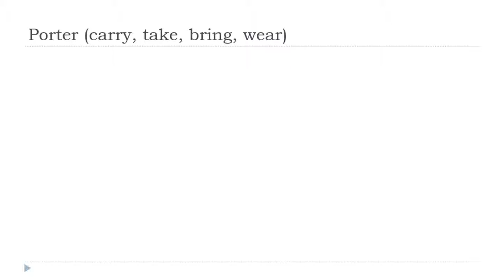تعلم اللغة الفرنسية = Porter # Indicatif Présent